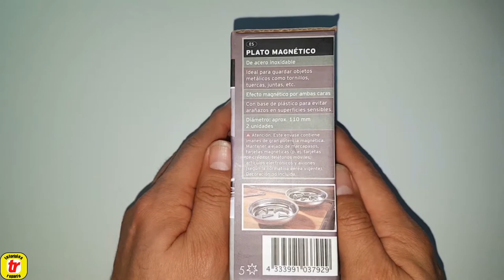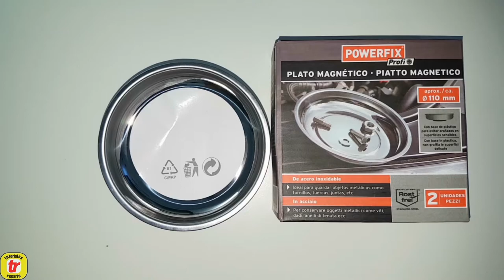🔴 Plato magnetico LIDL POWERFIX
🔴 Se te pierden los tornillos o sobran cuando desmontas algo? te hace falta un Recipiente Imantado? MIRA! 😉 👍🏻

➡️ Bandeja Magnética 👇:

➡️ Dos bandejas magnéticas 👇:

➡️ Una bandeja magnética 👇: